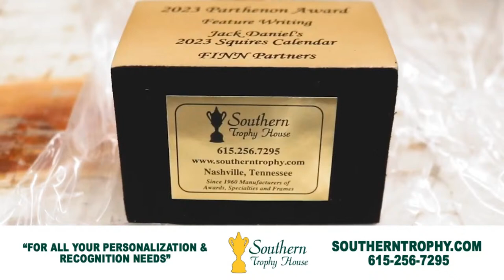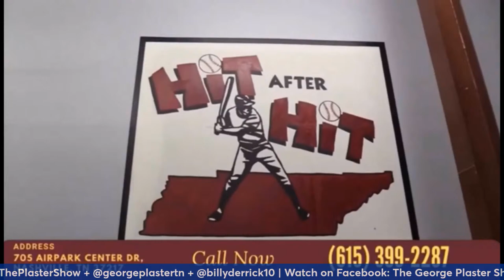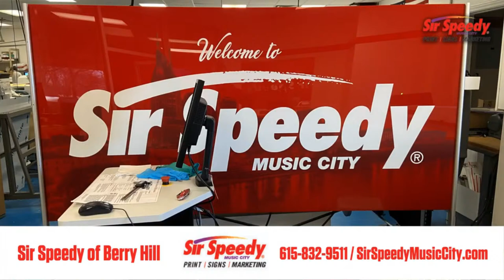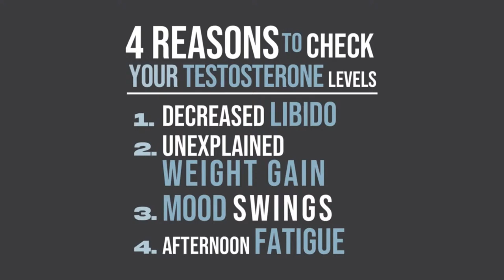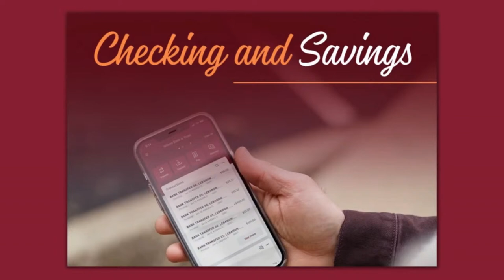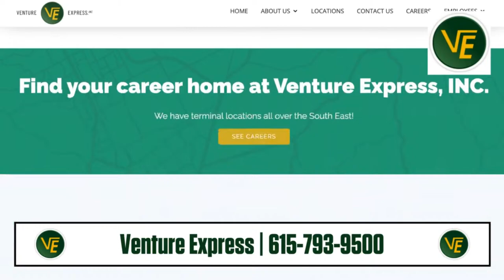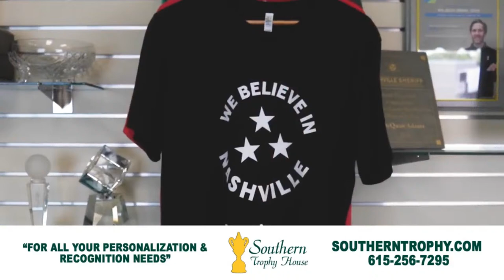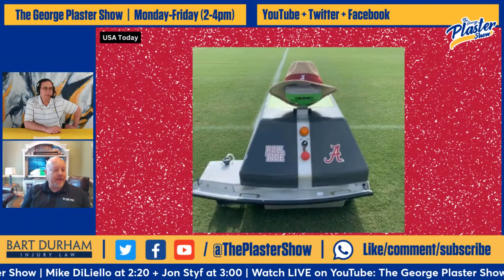April 15: Former Austin Peay QB Mike DiLiello + Jon Styf (TheCenterSquare.com) joins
-Scottie Scheffler wins Masters
-Mark Pope introduced at Kentucky
-Mike DiLiello joins
-Stat of the Day
-Jon Styf talks Titans' new stadium
-Jason Aldridge joins